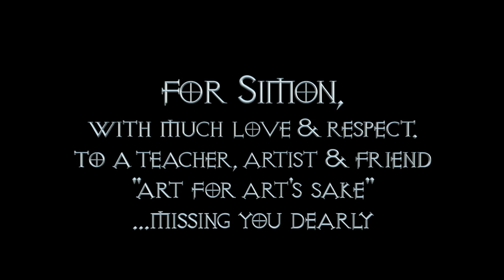The Rubicon of Zwy Quetzle Totcul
Designed decades ago to be the sister to the Lament Configuration and to get the attention of its original creator Simon Sayce. This one was something special and personal meant to be from the student to the teacher...and he responded. Simon became a good friend and we talked a lot of art, shop and projects that we wanted to do together. He was the source behind this inspiration and a few others. The music for this piece captures the loneliness, frustration over time and other aspects that go into the sad secrets in an artists visual voice. I hope this means as much to you as it does to me.

For Simon Sayce, you are missed and your legacy is in safe hands.